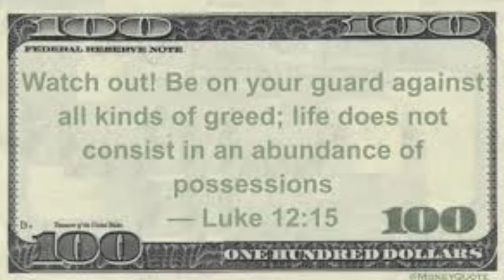Watch Out! Be On Your Guard, Against All Kinds of Greed. (Tagalog-Ilokano)